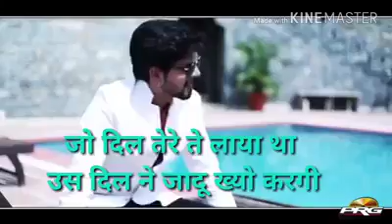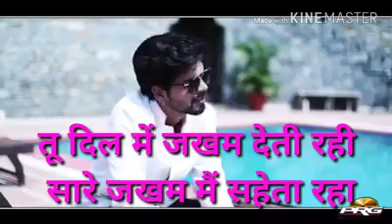Haryana ke chorrii